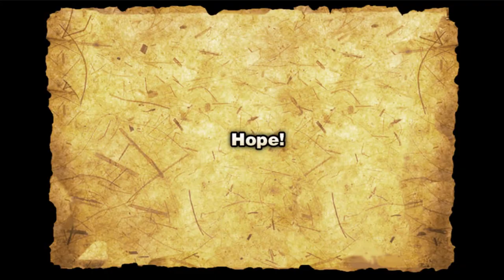Pandora X - Cute style ARPG | EPIC PURPLE DRAGON BOSS | Subscribers Request